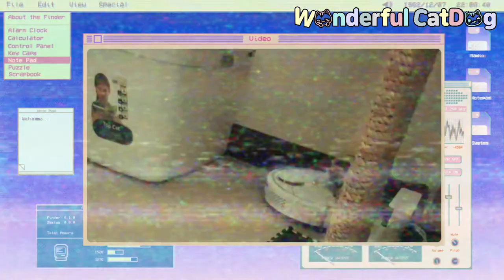별☆이가 사랑하는 로봇청소기♥(ft. 로봇청소기 파업 선언하다?!)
여러분! 댁에 로봇청소기 괴롭히는 똥고양이 한마리씩 있으신가요?
아깽이 시절부터 애용하던 별이의 애마인데..
요즘들어 자주 기력도 딸리고 힘들어 해요!
알고보니 몸무게와 몸집이 뻥튀기가 되어버린 별이가 계속 괴롭히고 있었어요!
급기야.. 파업 선언까지?! ㅜㅜ
우리 똥고양이 별이 많이 사랑해 주시고 로봇도 많이 응원해 주세요.. (당연히! 광고 아니예요 ㅎㅎ)
감사합니다~!
원더풀캣독 채널은 필리핀에 사는 한국인 집사 들과 귀여운 15마리의 멍냥이 들의 좌충우돌 재미있고 시끌벅적한 일상을 담은 채널입니다.

더욱 더 재미난 영상으로 찾아 오겠습니당!

Film&Edit Tools:
Samsung Galaxy Note 9
Kinemaster 프리미엄